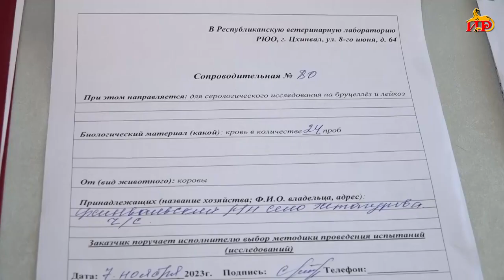В Цхинвали здоровье сельскохозяйственной живности под пристальным наблюдением санитарных служб